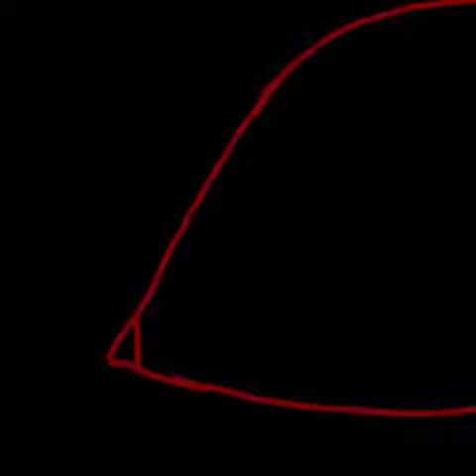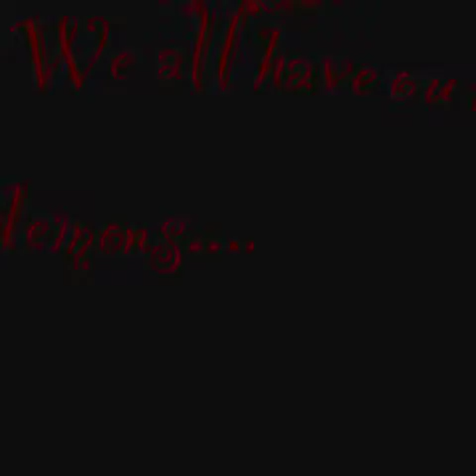Speed draw- demon eye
Let this eye stare into your soul 🙃

Song used- On call by kings of Leon